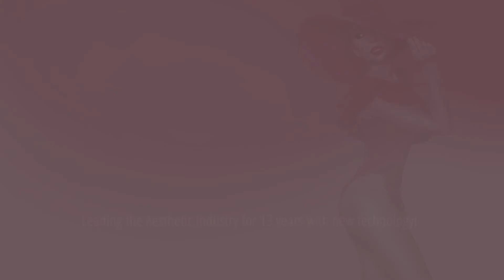UK Website Header SILENT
B4 after